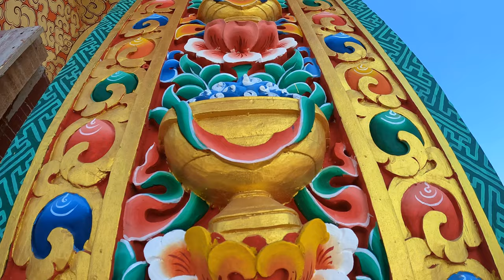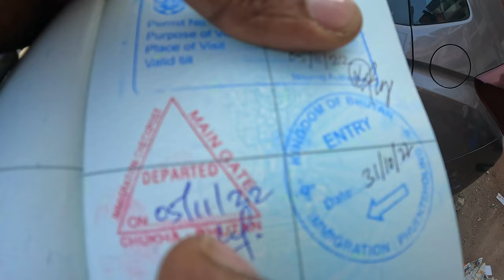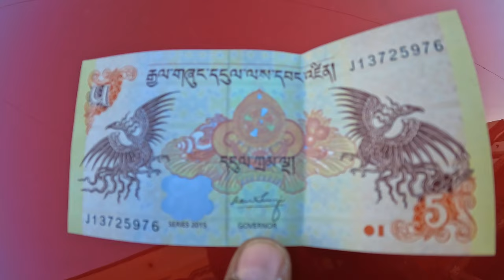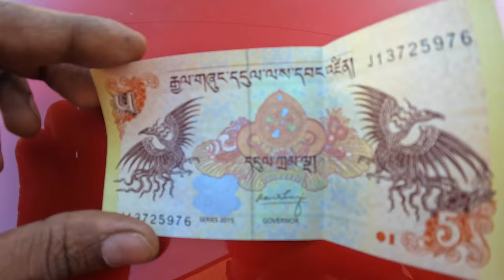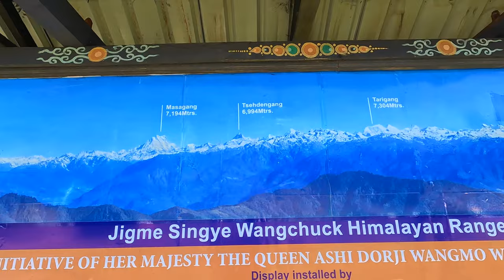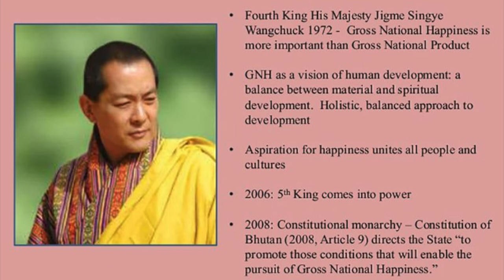17 Amazing Facts Of Bhutan|Bhutan Surprising Facts & Mystery|Why Is Bhutan World's Happiest Country?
India to Bhutan Route Guide:-
1. Board train from Howrah/Sealdah station to New Jalpaiguri/Siliguri station - Reach Hasimara station - Take a share auto to Jaigaon Bhutan Gate
2. Board train from Howrah/Sealdah station to New Jalpaiguri/Siliguri station - Book cab directly till Jaigaon Bhutan Gate
3. Land at Bagdogra, Siliguri Airport - Book cab directly till Jaigaon Bhutan Gate

Our Hotel details:-
Hotel at Jaigaon:- Satyam Hotel & Restaurant
Address:- N.S. Road, near Bhutan, Gate, Jaigaon, West Bengal 736182
Hotel at Thimpu, Bhutan:- Bhutan Boutique Residency (3 Star Hotel)
Address:- Center of Thimphu Town, Opposite Taj Tashi, Thimphu 11001 Bhutan
Hotel at Paro, Bhutan:- Hotel Khamsum, Paro (3 Star Hotel)
Address:- Paro City Center, Paro 12001 Bhutan

Contact of Bhutan Guide, will suggest to whatsapp him first:-
Mr. Tandin Wangchuk

1. Music from Uppbeat (free for Creators!)
2. Music from Uppbeat (free for Creators!)